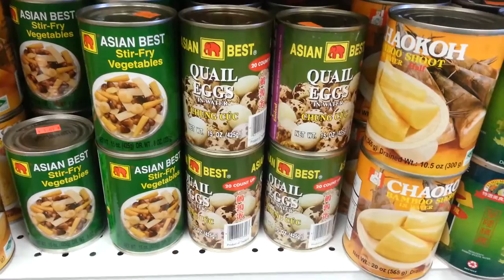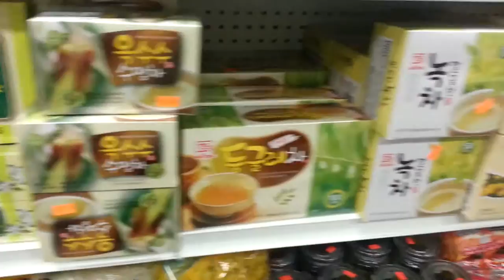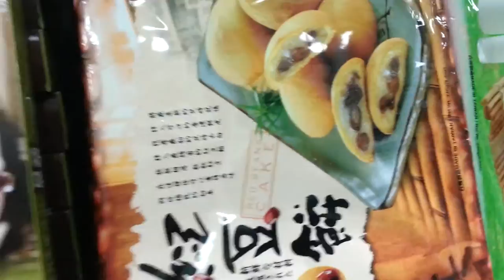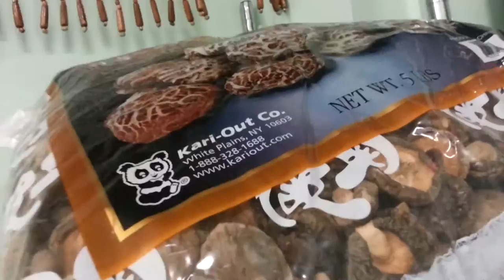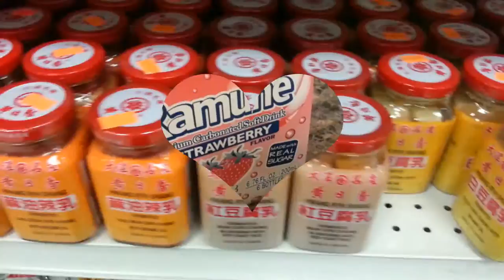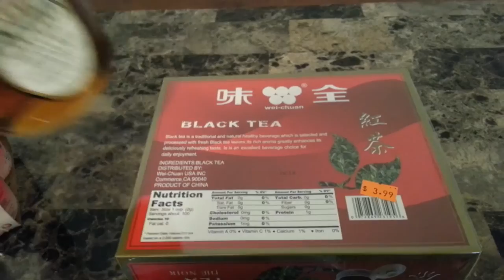🎍 🎏Follow Me Around the Asian Market & Haul 🎎🎌 🏮